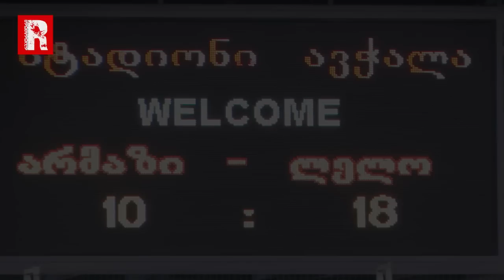15 წლამდელთა ეროვნული სარაგბო ტურნირის ფინალი